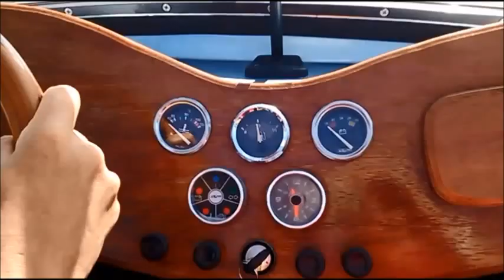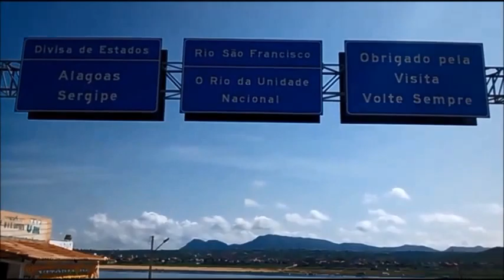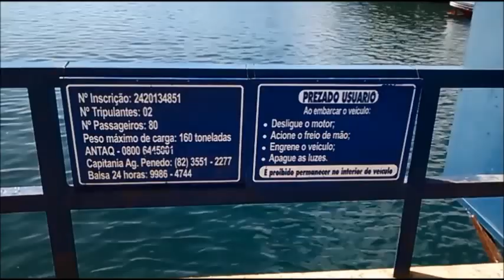Sabado de lazer a bordo do lafer,490 km de emocãço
LAFER  UM BRINQUEDO QUE EMOCIONOU MUITO NA DECADA DE 70